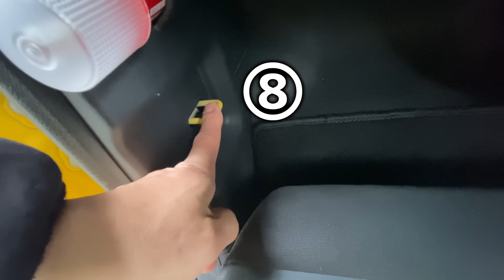HONDA N-VAN【トランポ】クロスカブ110積載してみた！【モトブログ】Loading CROSSCUB110 to HONDA N-VAN in JAPAN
クロスカブ110を実際に積載してみたが
「HONDA N-VAN」はめっちゃ便利なトランポだった！
本気で欲しくなってしまった…

0:00 車体チェック
2:02 積載してみる
5:38 動かしてみる
6:55 強く感じた違いとは？
7:16 降ろしてみる

着装してます↓
★アルミラダーレール

★リアトップケース「GIVIモノロック 45L B45NM」

★ラッシングベルト「E-Value ラチェット式ベルト荷締機」

使用カメラ↓
★SONY VLOGCAM ZV-1G

★SONY RX100mk7

バイク試乗シリーズ